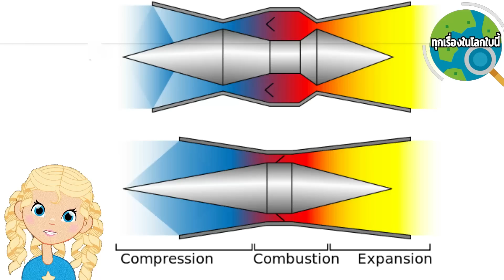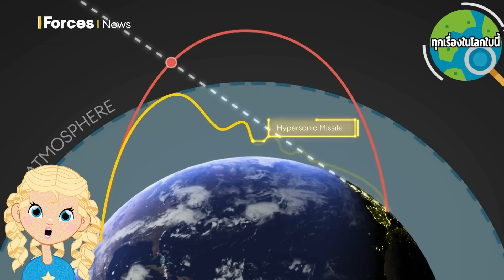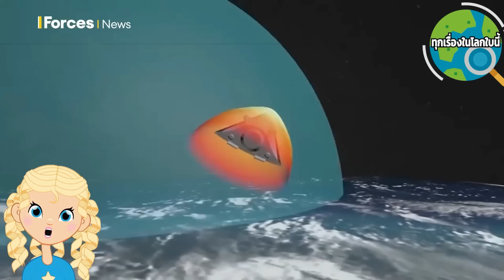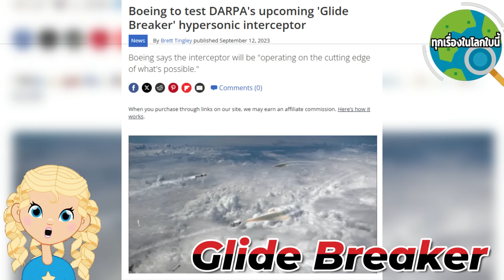DF 17 ขีปนาวุธความเร็วเหนือเสียงของจีน จะมีลักษณะอย่างไร ทำงานแบบไหน ที่มาที่ไป จบได้ในครบเดียวเลย